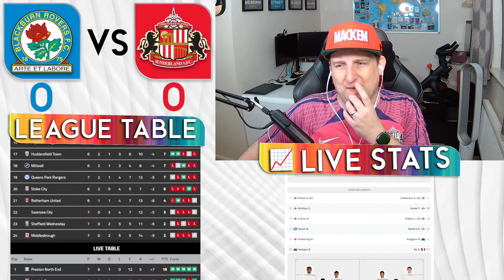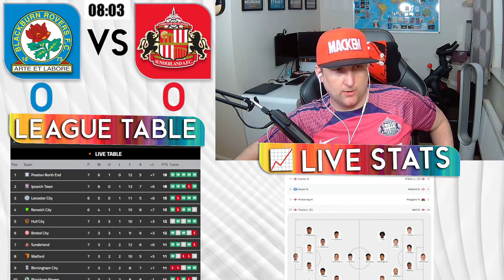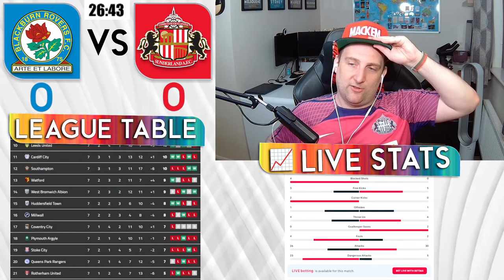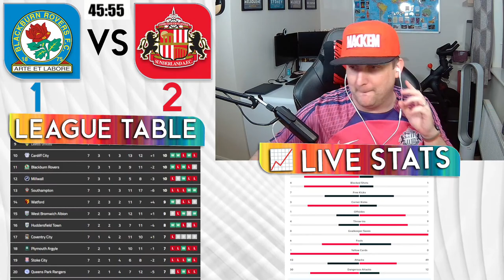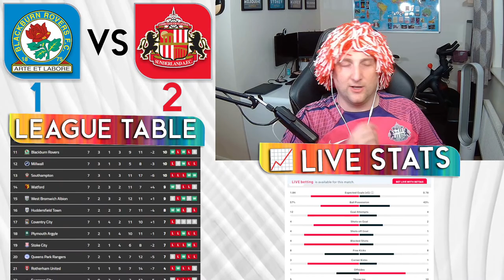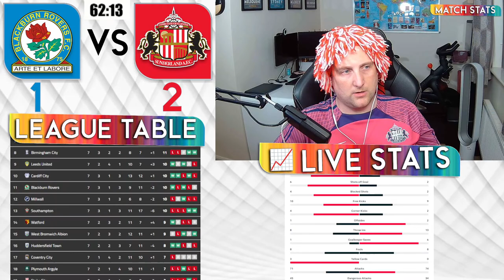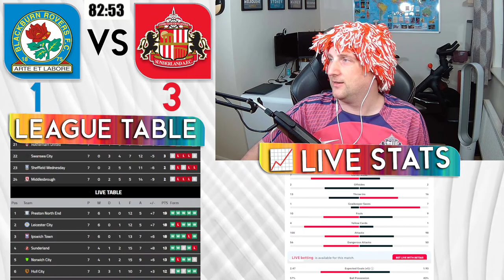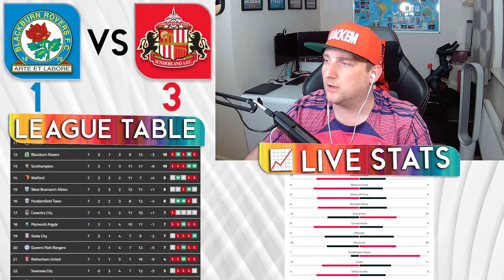The Blackburn Rovers1️⃣vs3️⃣Sunderland Watch Along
Head Coach Tony Mowbray has offered an update on the availability of several first-team players as he prepares his squad for the squads trip to Blackburn Rovers.

After back-to-back wins in the Sky Bet Championship, the Lads are hoping to build on recent form when they head to Ewood Park. However, they will be without Pierre Ekwah and Dennis Cirkin.

“Dennis is going to be a few weeks. He will potentially be back after the next international break”, said the Head Coach.

“Pierre, he has a haematoma or a dead leg. Within five minutes of the game starting (at QPR), he got another bang and it was too sore for him.

“It is quite swollen so he probably needs around ten days to let it settle down. We don’t have any huge concerns about it but he will miss a game or two.”

Meanwhile, deadline day arrival Nazariy Rusyn is ineligible to play due to the ongoing process relating to his visa. “Rusyn still hasn’t got his visa so he is not going to travel for this one but we will get to that point”, continued the Head Coach.

“There was every expectation that it was going to be here this morning but we went out to training, came back in and it is still not here.

“It is a little bit frustrating for him but he is happy to do some training. He needs to get up to speed as he hasn’t played a game for three or four weeks.”

7:45pm kickoff

85% . 2.13K/2.5K

Louis - Mackem

Shout out to the channel members 🗣️
Louis
Graham
Jean Paul Sajami Robles
Robin Hood
David The Doofus